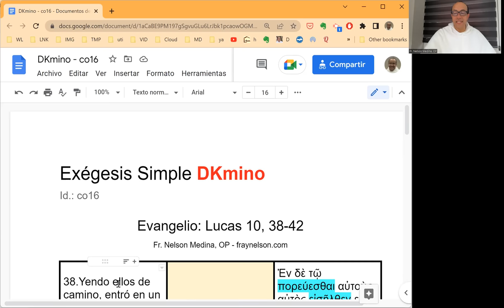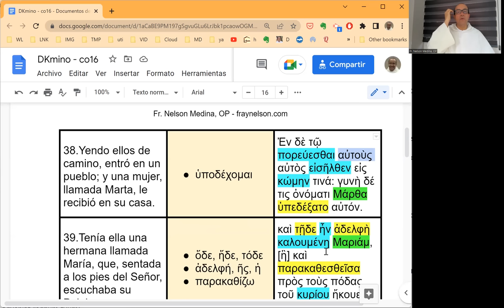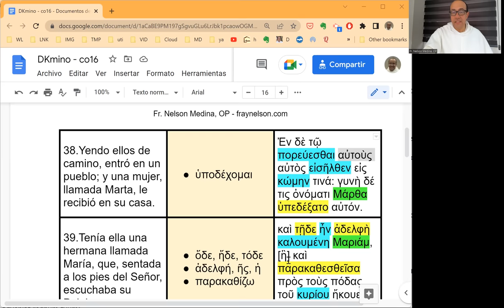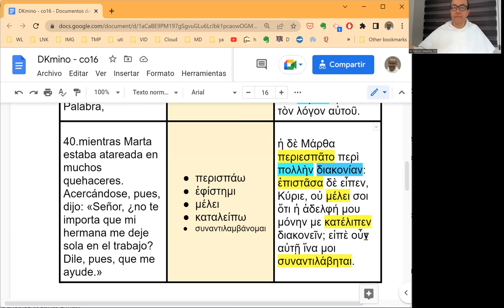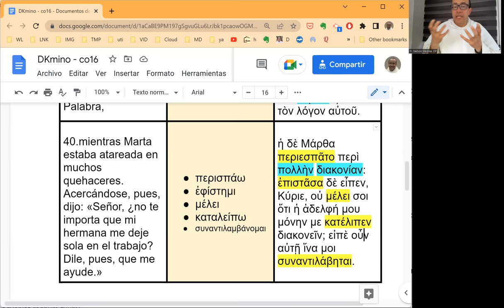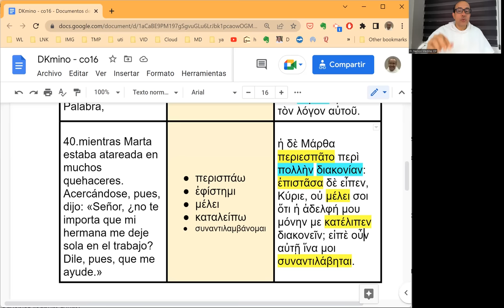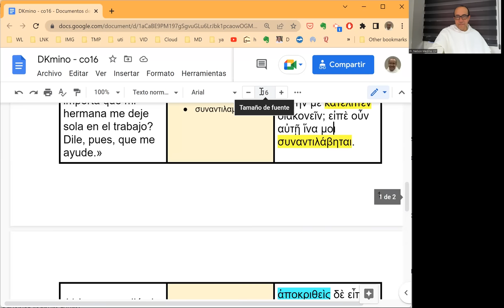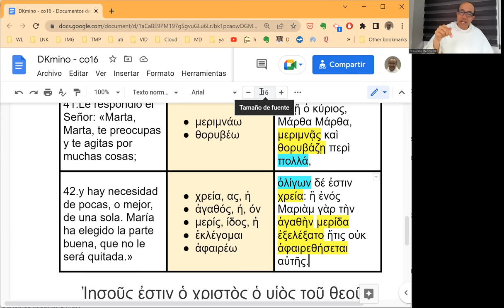[065] Exégesis Simple para el Domingo XVI del Tiempo Ordinario, ciclo C (DKmino 065)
* Un estudio sencillo del vocabulario, las características principales y el mensaje del Evangelio del Domingo XVI del Tiempo Ordinario, ciclo C: Lucas 10, 38-42.